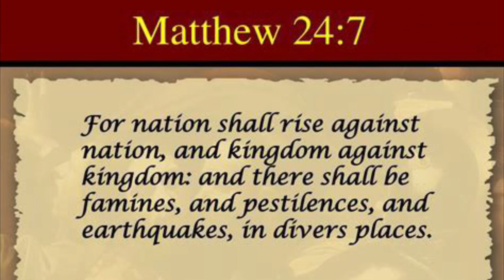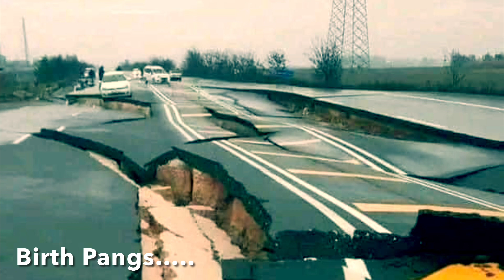BREAKING NEWS: Earthquakes in Various Places! Pray for the Middle East!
Jesus said these signs (earthquakes) would increase until He returns! As we witness the increase of these prophetic signs…may we pray for all the souls affected that they would come to know Christ!!! 🙏

“More than 80 M2.5+ earthquakes in the past 24 hours across Turkey and along the Syrian border.…..A staggering 5 of which have been magnitude 6.0 or larger!”  (Behold Israel)